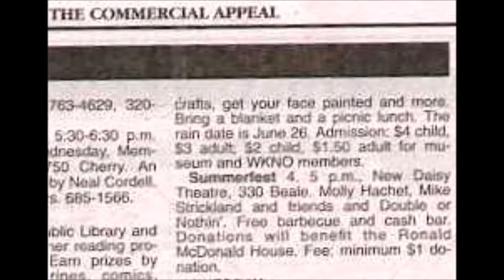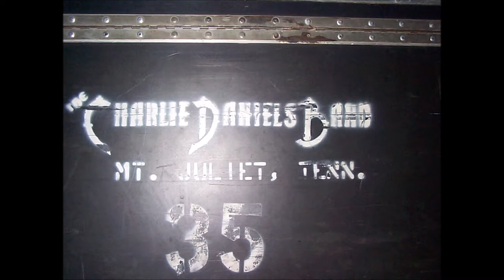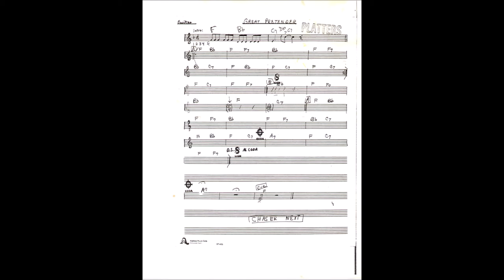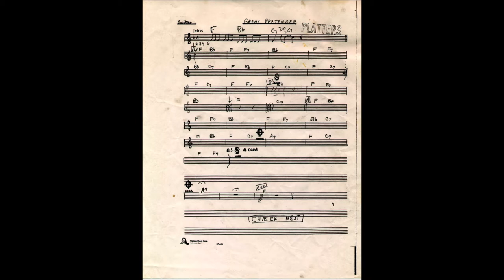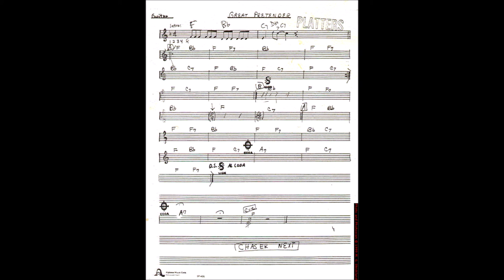Michael G Strickland - Shawn Lane - 6 Previously Unreleased Gospel & Funk Demos - 1984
(NOTICE: Michael does not appear on any tracks in this collection.)

* The Musician

Shawn Lane - All Instruments

Many people have asked in the comment section if I still had any more hidden gems of Shawn in my possession? The answer is - yes. I believe it is finally time to share. These "demos" were part of a collection that I've had for quite some time. I've reluctantly held back posting since I have very little information outside of Shawn's input. For instance.. I haven't a clue who any of the singers are on any of these songs. I also don't know any titles for them or even who wrote them. Neither Shawn nor I wrote any info on the cassette or its casing, etc. as we were trading tapes back and forth. If you have any additional information as to the artists and/or song titles, etc. please advise!

To my knowledge this is the only time any of these tunes have appeared on the web. And believe me.. I've looked!

* Pictures are of various musicians that I've either performed with in the past or musicians that I've met during concerts. (Backstage pass ..of course!)

A little history here:  I once gave one of the 2 guitarists in Charlie Daniels' Band (also pictured in this slide show) a brief guitar lesson from my self published guitar instruction manual, Dot To Dot Theory, while we were hanging out backstage waiting for one of the 2 opening bands (Molly Hatchet or Blue Oyster Cult ..I'm not sure which) to take the stage. Pictures of various members of all 3 bands that performed in concert that evening are in this slideshow.

Unfortunately I have no photos of Shawn during any of the time we were hanging out nor from any of the many times we played together. (Thank god I at least got audio!!) For some stupid reason I didn't think of taking pictures at the time.. & honestly wasn't expecting him to pass at such a young age. :/

Recorded at: Memphis, TN - 1984